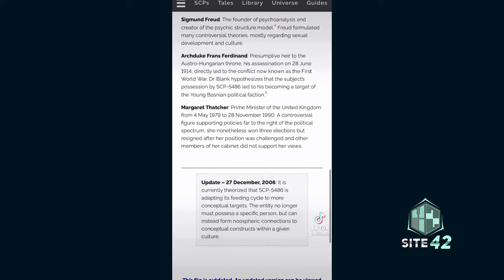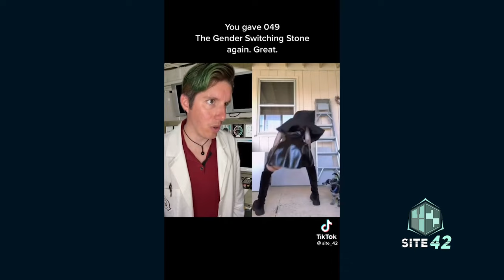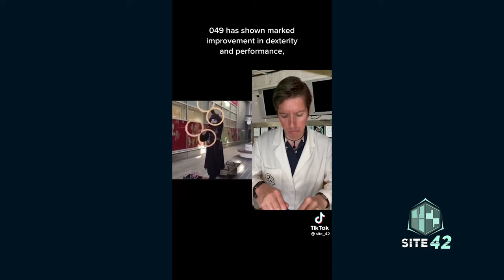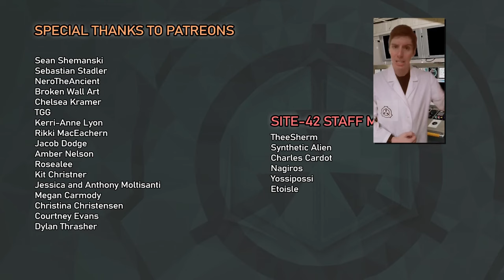Site-42 SCP TikTok Compilation #23